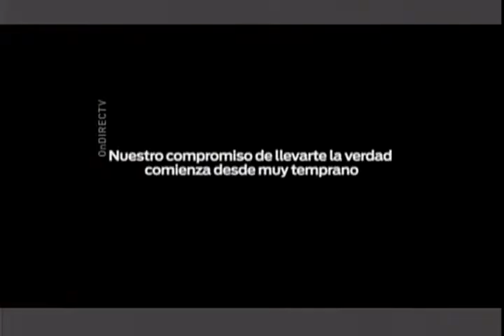PR vs Argentina ...2013 Copa Tuto Marchand Juego Final